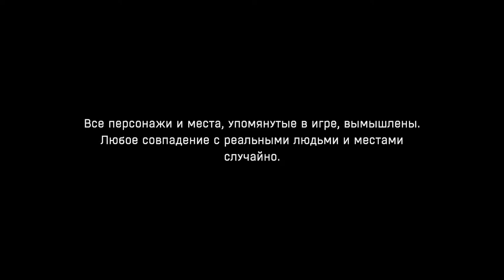Dying Light - Intro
Dying Light(2015)-Intro